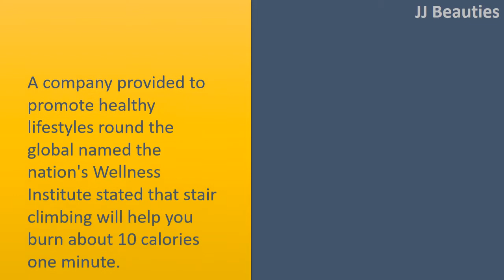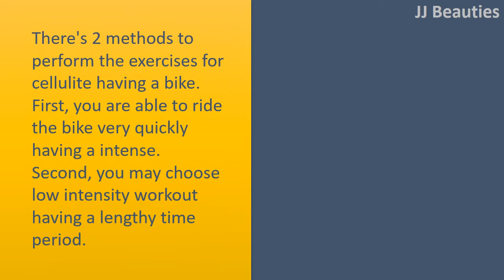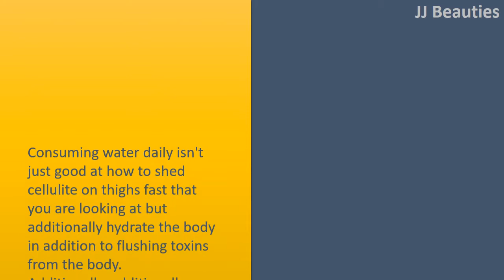how to get rid of cellulite with Swimming/ Cycling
How to get rid of Cellulite per week.

Stair Climbing.
A company provided to promote healthy lifestyles round the global named the nation's Wellness Institute stated that stair climbing will help you burn about 10 calories one minute.
Besides, additionally, it cuts down on the cellulite, particularly the cellulite from the leg muscles.
Which means you should spend some time to climb the stair a minimum of thirty minutes a day will have a slim body.

Swimming.
The most helpful and fascinating exercises for cellulite that those need once is swimming.
Swimming may be the surest method to for that decrease in cellulite.
Besides growing your height, It will help you burn lots of fat within your body, the primary reason of improvement of cellulite.
However, you need to focus on the intensity to maximize your cellulite.

Cycling.
There's 2 methods to perform the exercises for cellulite having a bike.
First, you are able to ride the bike very quickly having a intense.
Second, you may choose low intensity workout having a lengthy time period.
When mowing the lawn, your legs need to work.
Therefore the fat inside your legs is going to be burned.
Therefore, you have to ride the bike every day and eat a healthy diet plan to prevent preventing cellulite. Briefly, you need to immediately ride every day to maintain your healthy way of life.

Hydrate The Body.
Consuming water daily isn't just good at how to shed cellulite on thighs fast that you are looking at but additionally hydrate the body in addition to flushing toxins from the body.
Additionally, additionally you drink more juice like lime juice or teas to lead to keeping the body hydrated, simultaneously increase the excellent nutrients for the skin.
You need to drink a glass water each morning before getting tea or coffee or breakfast.
And drink a minimum of 8 portions of water each day to assist the body hydrated best.